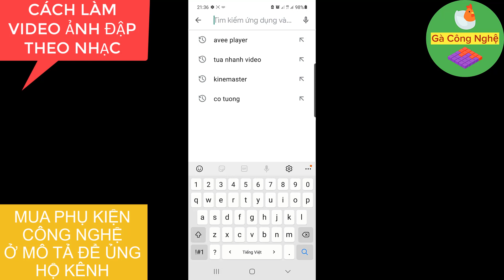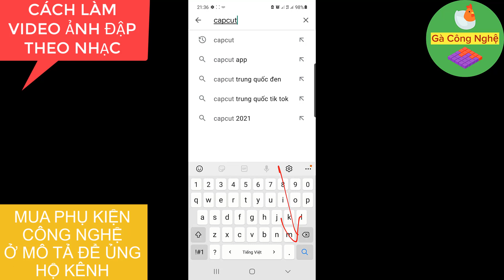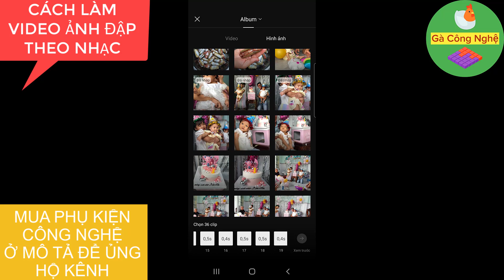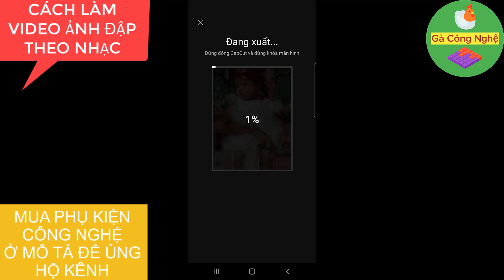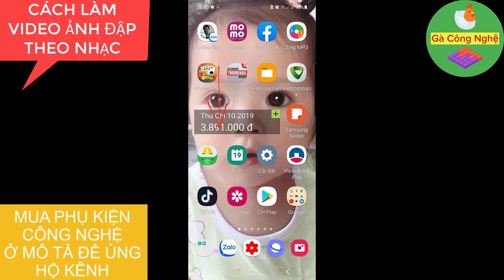Cách làm video ảnh đập theo nhạc app Capcut trên điện thoại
Cách làm video ảnh đập theo nhạc app capcut trên điện thoại. Cách làm video ảnh đập theo nhạc trên app capcut thì dễ thực hiện. Làm ảnh đập theo nhạc rồi chia sẻ ngay lên tiktok.

Cách thực hiện làm video ảnh đập theo nhạc app capcut trên điện thoại:
1. Tải về app capcut
2. Gõ tìm kiếm "ảnh đập theo nhạc''
3. Chọn mẫu và đổi ảnh
4. Xuất và lưu video

Cách làm video ảnh đập theo nhạc có thể chọn 1 hoặc nhiều ảnh. Làm ảnh đập theo nhạc bằng cách này sẽ chỉ có một bài hát cố định. Thời gian ảnh đập theo nhạc cũng bị cố định theo mẫu có sẵn. Chúc các bạn làm ảnh đập theo nhạc thành công trên điện thoại

Xem thêm thủ thuật tik tok